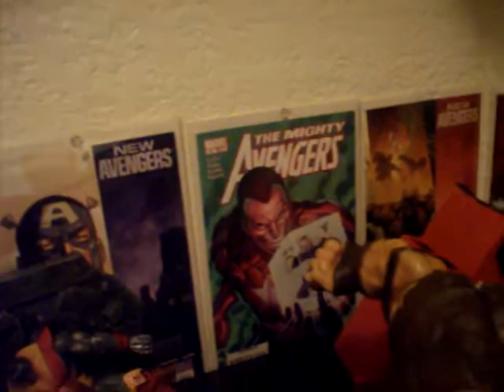New update vid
im back again with my 1st offical vid of 2011. i'll get more into my newer stuff in the  following vids